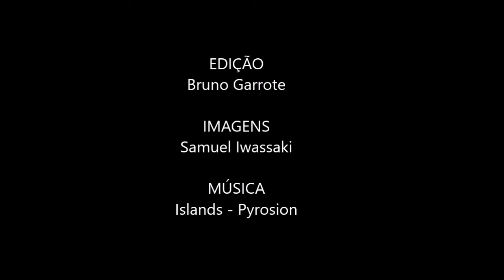AcroYoga - Voo terapêutico (parte 2) - Bruno Garrote & Ludimilla Cançado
AcroYoga - Voo terapêutico (parte 2)

Bruno Garrote & Ludimilla Cançado

Edição: Bruno Garrote
Imagens: Samuel Iwassaki